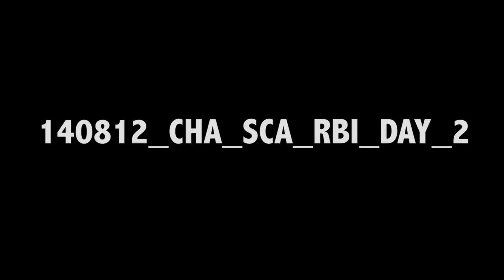Round Britain and Ireland Race Day 2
Day 2 of the Round Britain and Ireland race - Teeth are chattering. Eyes are blood shot. Bodies are aching. When we do have the chance to sleep, it is in bursts. It's nearly 0600 and except for a few naps during the night, Team SCA has been up for 24hrs. "It's tiring," Annie said. "And the boys are sailing fast. But, by no means, are we even thinking about giving up”.